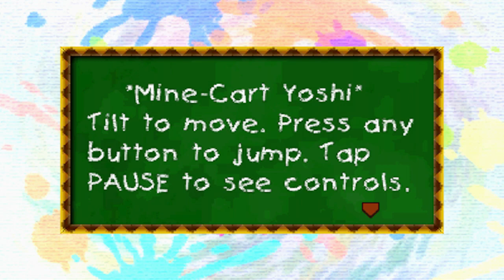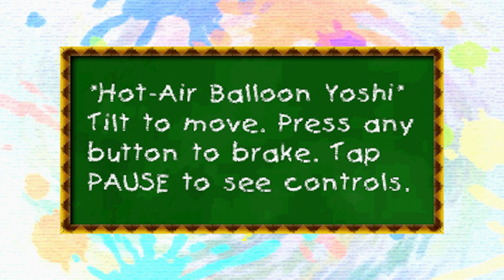YOSHI'S NEW ISLAND - Gameplay do Início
Gameplay de Yoshi's New Island, novo jogo de Nintendo 3DS!